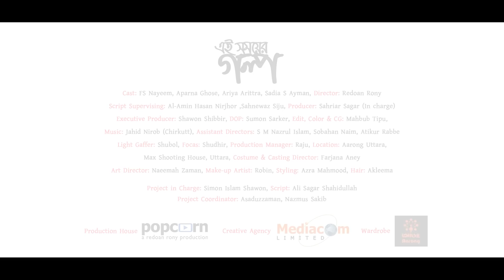এই সময়ের গল্প | Ei Shomoyer Golpo | Part 1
This Eid Aarong presents ‘Ei Shomoyer Golpo’. This 2-part short film is about a family’s ability to adapt in the face of adversity during this unprecedented pandemic. It is a reflection of humanity’s innate capacity to overcome any challenge against all odds and also a realisation of our interconnectedness in our march towards rebuilding our future.